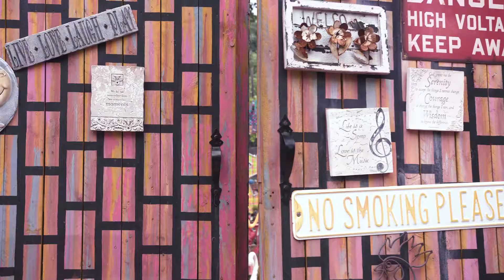Dream Big - Respect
Dream Big Videos are the copyrighted copy of Fred Rogers Productions and The Heinz Foundation.